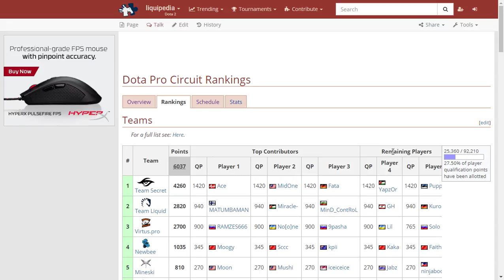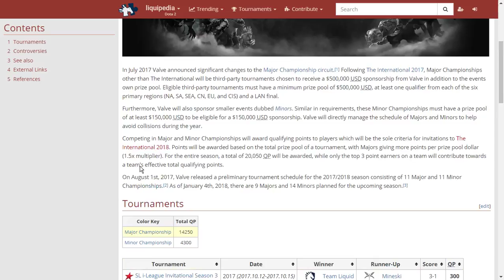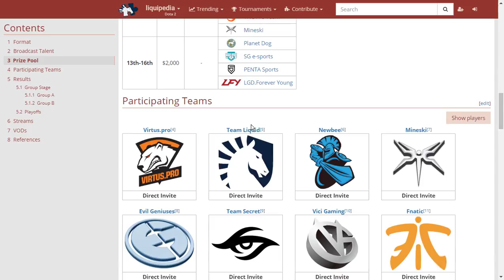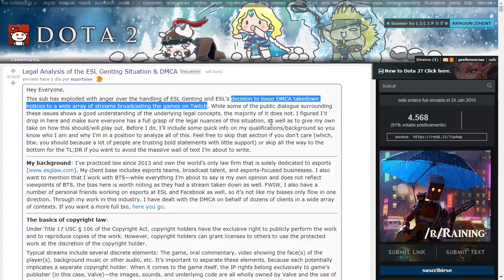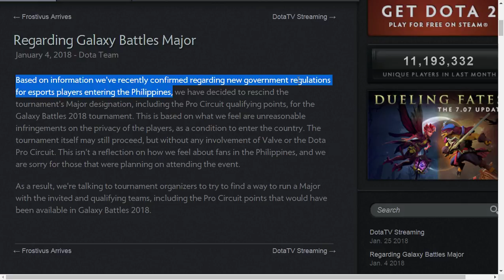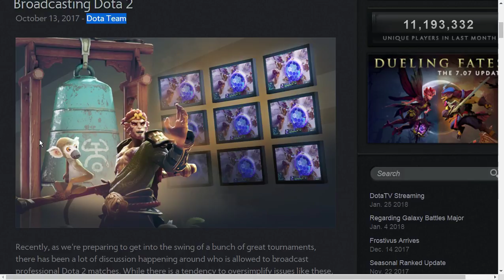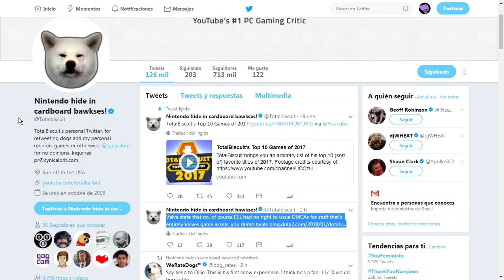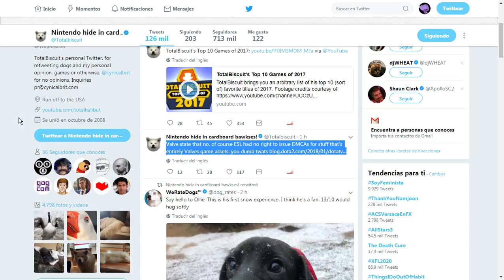Noticias Dota 2 | VOLVIMOS | ESL vs Dota | Problemas DMCA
★ Si te gusta lo que hago te invito a ayudarme:
 ⇣ ⇣ INFO +  LINKS ⇣ ⇣
★ Seguime para más información, memes y videos de Dota 2 en Español:

★ Descripción del video: